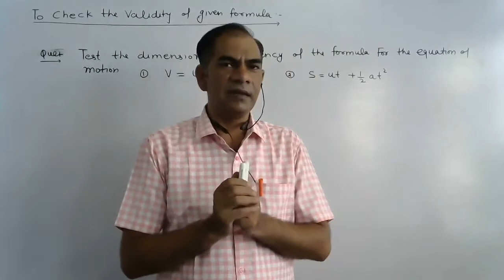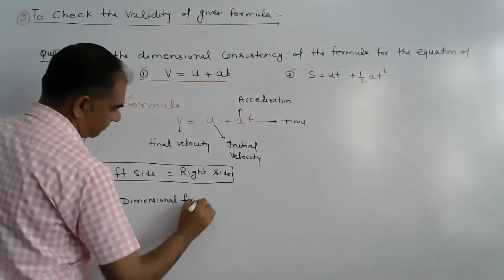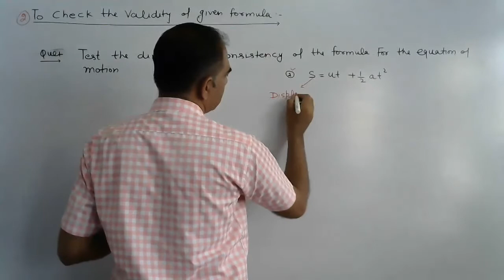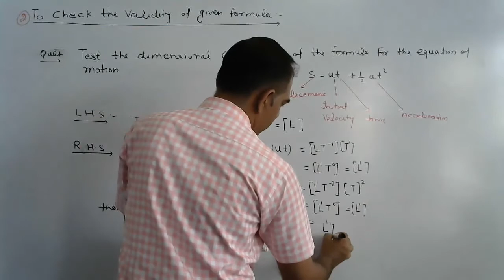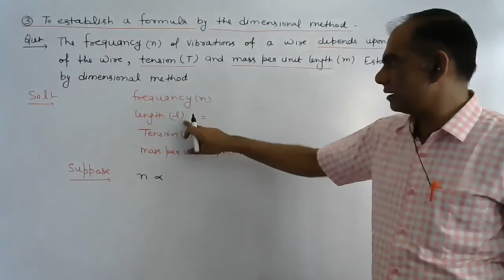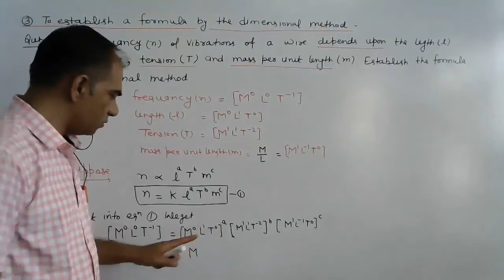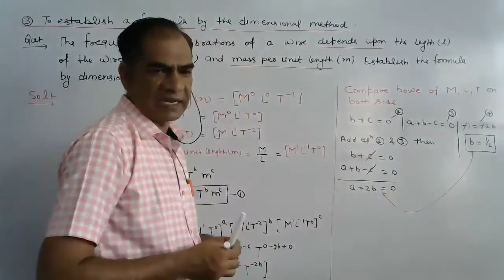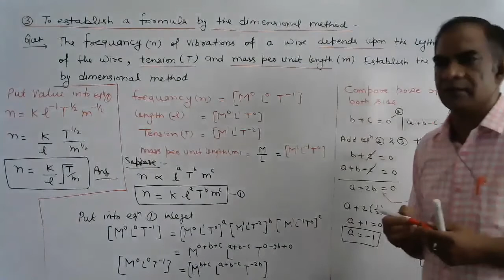use of dimensional formula with numerical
application of dimensional formula
how validity of formula checked
how we can establish the formula using dimensional method
we make easy approach about dimensional formula
easy understanding about topic
key stone for NEET/JEE exam